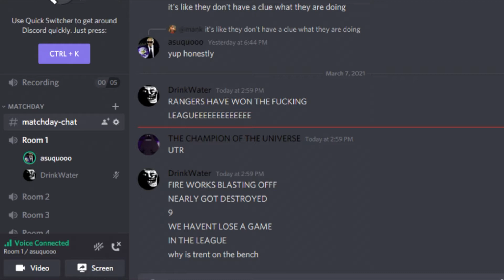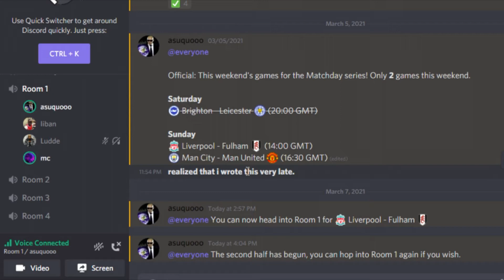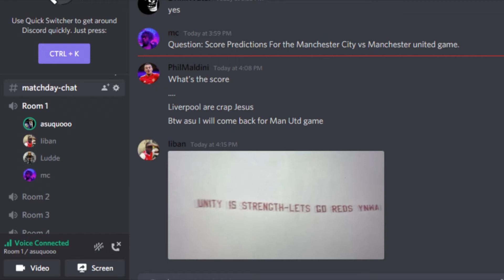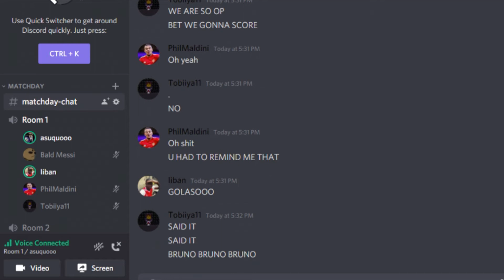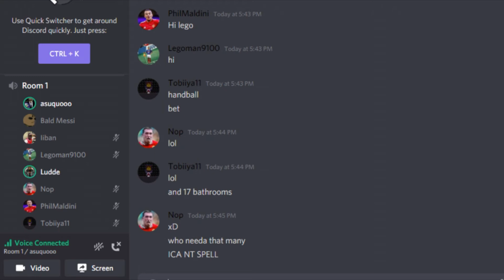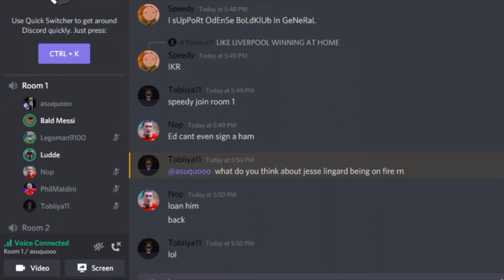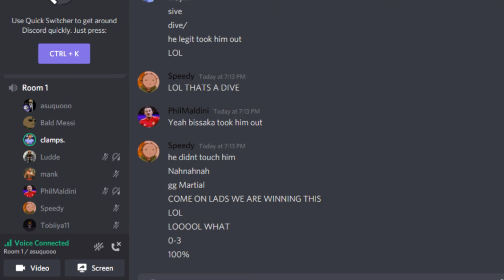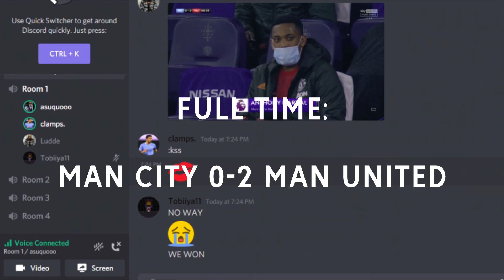LIVERPOOL LOSE AGAIN & MANCHESTER DERBY! | MATCHDAY - EP10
0:00 Intro
0:44 Content of the episode
0:47 Liverpool - Fulham
5:22 Manchester Derby
12:22 Outro